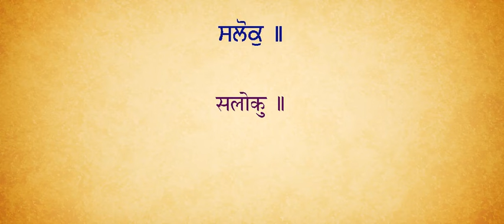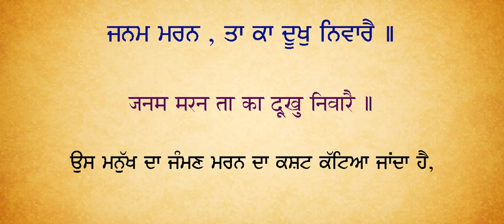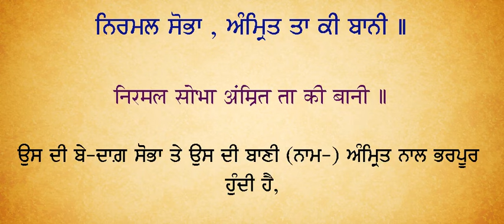(1109) Sukhmani Sahib (Part-24) Hindi/Punjabi (Search Other Parts